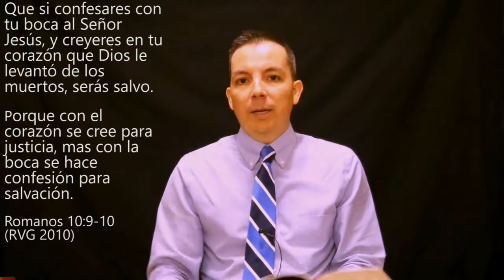Orar y Creer en Jesús Cristo #6 | Pastor Enrique Reyes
Spanish Soul - Winning Instructions

Orar y Creer en Jesús Cristo - Pray and Believe on Jesus Christ